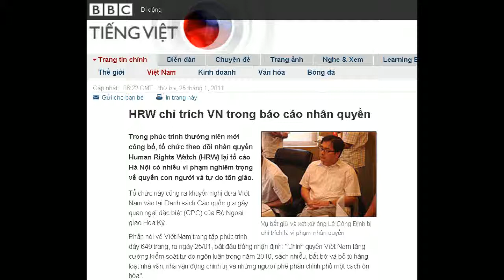25-01-2011 - BBC Vietnamese - HRW chỉ trích VN trong báo cáo nhân quyền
"HRW chỉ trích VN trong báo cáo nhân quyền"

Vụ bắt giữ và xét xử ông Lê Công Định bị chỉ trích là vi phạm nhân quyền
Trong phúc trình thường niên mới công bố, tổ chức theo dõi nhân quyền Human Rights Watch (HRW) lại tố cáo Hà Nội có nhiều vi phạm nghiêm trọng về quyền con người và tự do tôn giáo.
Tổ chức này cũng ra khuyến nghị đưa Việt Nam vào lại Danh sách Các quốc gia gây quan ngại đặc biệt (CPC) của Bộ Ngoại giao Hoa Kỳ.
Phần nói về Việt Nam trong tập phúc trình dày 649 trang, ra ngày 25/01, bắt đầu bằng nhận định: "Chính quyền Việt Nam tăng cường kiểm soát tự do ngôn luận trong năm 2010, sách nhiễu, bắt bớ và bỏ tù hàng loạt nhà văn, nhà vận động chính trị và những người phê phán chính phủ một cách ôn hòa".
Trong một thông cáo ra ngay sau khi báo cáo được công bố, ông Phil Robertson, Phó Giám đốc khu vực Á châu của tổ chức nhân quyền có uy tín đặt tại Mỹ, viết: "Việc bày tỏ quan điểm một cách ôn hòa không phải là một tội nhưng chính quyền dường như lo sợ về những gì các cá nhân này có thể phát ngôn".
Ông Robertson nhấn mạnh: " Điều cần thiết hiện nay là các nhà tài trợ nước ngoài phải đòi hỏi chính phủ Việt Nam trả tự do cho tất cả các nhân vật bất đồng chính kiến đã bị cầm tù vì hoạt động một cách hòa bình."
HRW nói hành động của chính phủ Việt Nam trong năm qua đã "thể hiện sự thiếu tôn trọng đối với các nguyên tắc cơ bản của Hiến chương Asean về đẩy mạnh dân chủ và bảo vệ và tăng cường nhân quyền và các quyền tự do cơ bản".
Tổ chức này liệt kê một loạt các hành động mà họ cho là "vi phạm nhân quyền", trong đó có việc bắt giữ và xét xử nhiều nhân vật chống đối chính sách của nhà nước qua các bài viết và phát biểu, siết chặt kiểm soát mạng internet và cả các đợt tấn công các trang mạng có nội dung chỉ trích.
Danh sách gây quan ngại
Hiện chính phủ Việt Nam chưa có bình luận gì về phúc trình mới này.
Tuy nhiên, Việt Nam trước sau vẫn khẳng định luôn tôn trọng nhân quyền, coi đó là một trong các "tiêu chí hàng đầu" trong công cuộc phát triển và nói không có ai bị bỏ tù vì bất đồng chính kiến.
Hà Nội cũng lặp lại nhiều lần rằng ở Việt Nam không có tù chính trị, mà chỉ có người bị bắt vì vi phạm luật pháp.
HRW mong muốn các nước ngoài, nhất là các quốc gia làm ăn lớn với Việt Nam, tham gia góp tiếng nói đòi Việt Nam cải thiện nhân quyền và dân chủ.
Phúc trình mới ra bày tỏ thất vọng trước việc Nhật Bản, "dù có vị thế khá đặc biệt với tư cách là quốc gia tài trợ nhiều nhất cho Việt Nam", đã "không hề đưa ra những nhận xét công khai về tình hình nhân quyền đang xấu đi ở Việt Nam".
Tổ chức này kêu gọi cho Việt Nam lại vào danh sách CPC, vốn đi kèm một số chế tài, mà Việt Nam đã được rút khỏi năm 2006.
Lời kêu gọi này dường như trái với quan điểm của đại diện Bộ Ngoại giao Hoa Kỳ tại Việt Nam.
Trong một điện tín gửi từ Hà Nội, mới được Wikileaks công bố, đại sứ Mỹ Michael Michalak tỏ ra quan ngại về tình trạng nhân quyền nhưng không khuyến nghị đưa Việt Nam vào lại CPC.
Ông đại sứ chỉ khuyến cáo "sử dụng các cơ hội đối thoại cấp cao để gây áp lực đòi Chính phủ Việt Nam tiếp tục mở rộng tự do tôn giáo".
Trong khi đó, một nhóm dân biểu Mỹ đang có kế hoạch thúc đẩy một dự luật chế tài các cá nhân quan chức vi phạm nhân quyền ở Việt Nam.